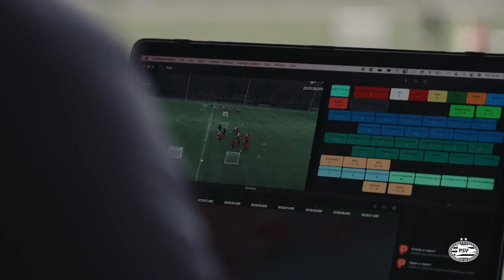Een dagje meelopen met videoanalist Rick Antonisse 🎥💻| Jong PSV Stories 💭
In deze aflevering van Jong PSV Stories bekijken we hoe videoanalyse wordt ingezet en gebruikt bij Jong PSV. We zochten videoanalist Rick Antonisse vorige week op. Jong PSV was op dat moment in voorbereiding op de wedstrijd tegen SC Cambuur en had de wedstrijd tegen NAC Breda net achter de rug.